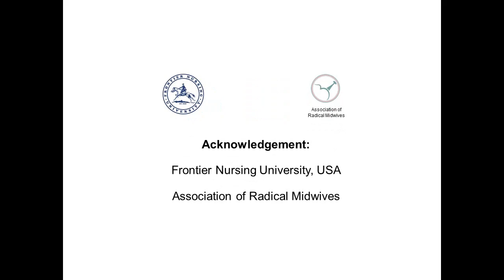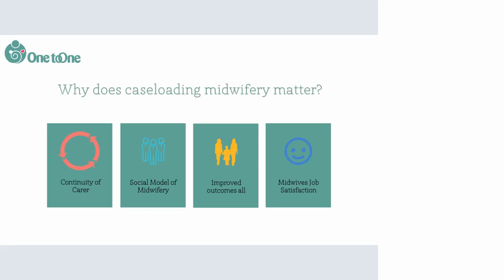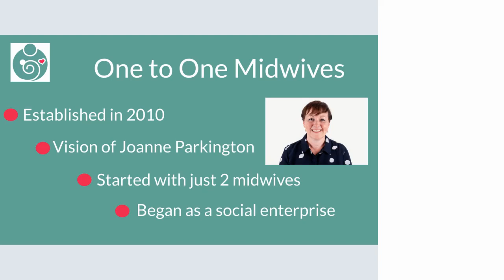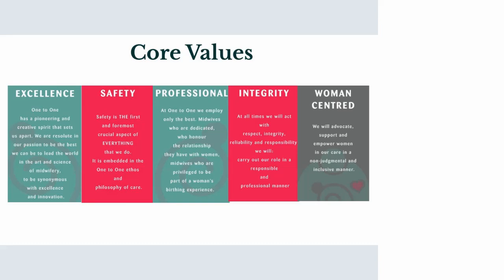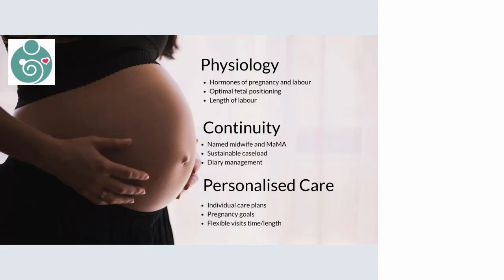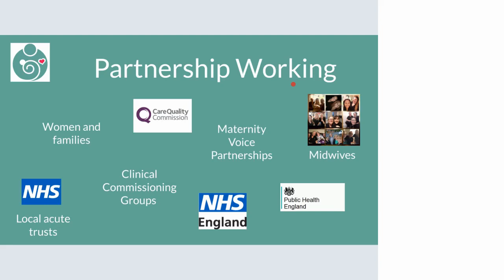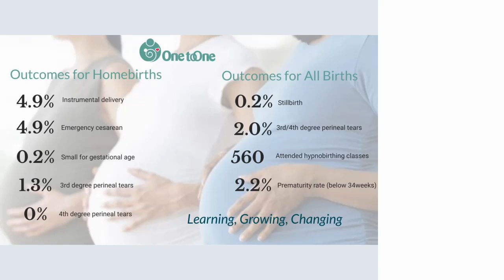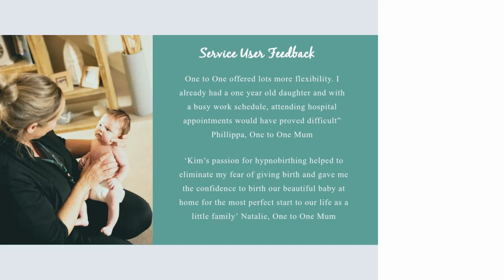15 Jill Darlington & Rachael Ward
Reclaiming Midwifery: A modern day sustainable continuity of carer model
Facilitator: Cindy Nelly

Continuity of carer is held as the gold standard for maternity care in the UK. Come and find out how One to One Midwives have developed a sustainable model of caseloading care for all risk pathways. Working outside, yet alongside, the National Health Service and working in collaboration with local Clinical Commissioning Groups, for over 8 years One to One Midwives have provided care for over 2200 clients each year across the North West of England and North East Essex. With strong leadership and governance, passionate staff, robust training and preceptorship, One to One improve outcomes for all clients regardless of risk or place of birth. Hear from midwifery leads and caseloading midwives how it feels to work in a caseloading model of care. The organisation has learnt, grown and evolved from a handful of midwives to over 90 following a vision for continuity for all.